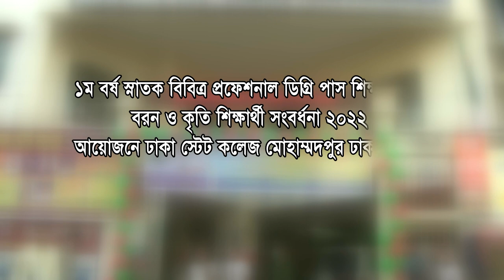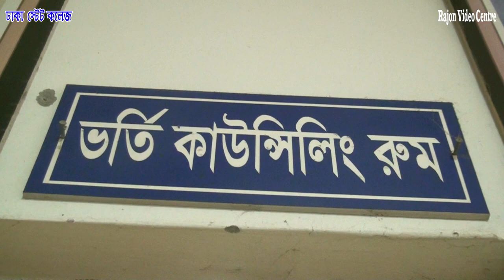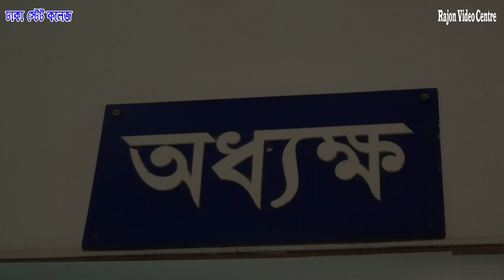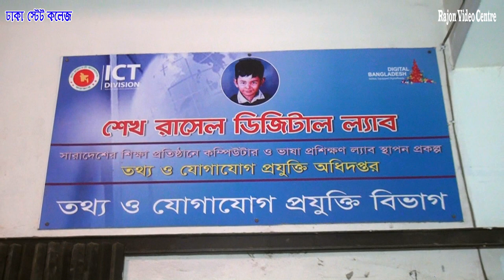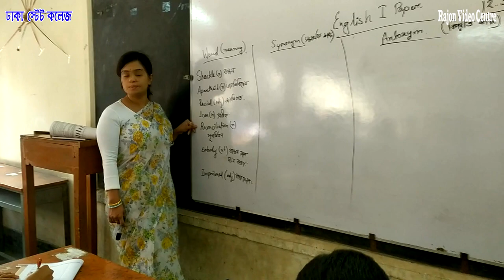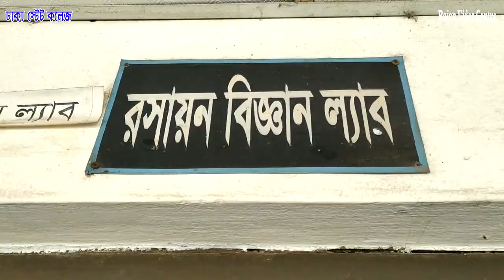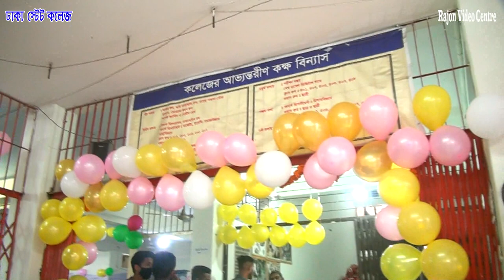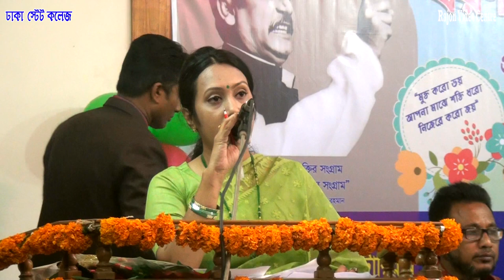DHAKA STATE COLLEGE || Mohammadpur, Dhaka